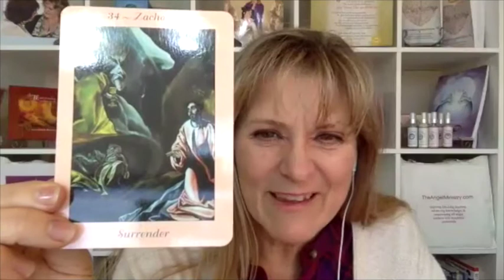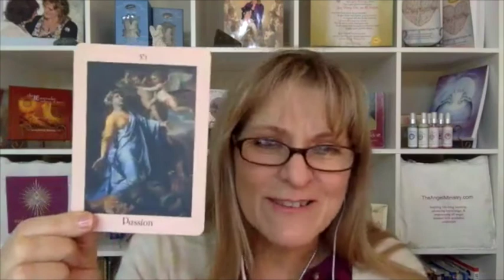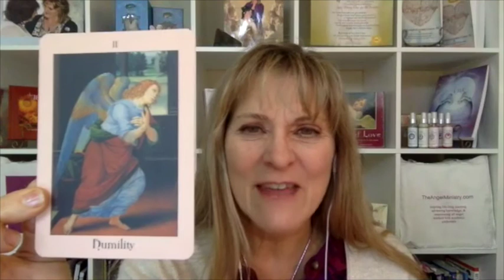Activate Your Angel Light Body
Activate Your Angel Light Body with Angel Expert Rev. Dr. Kimberly Marooney.

Archangel Gabriel starts by activating our Soul Star, the gateway or doorway to the closest access point to the higher realms of Being and your Angel Light Body.

Next, Archangel Gabriel carries you into your Angel Light Body where you are ascended and one with all that is. Here you may fee a Soul Calling and Life Purpose.

Breathe in rhythm with Eternal Peace as you experience Being Present.

Experience having Everything in your Angel Light Body!

Discover your Angel Super Powers.

Become the Blessing Angel that you already are.